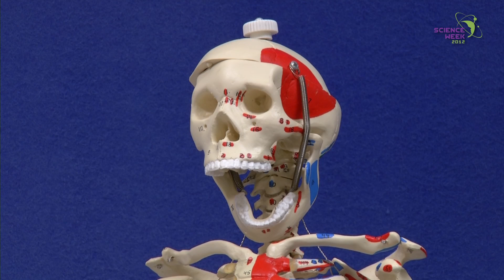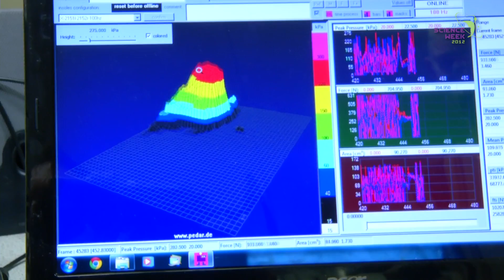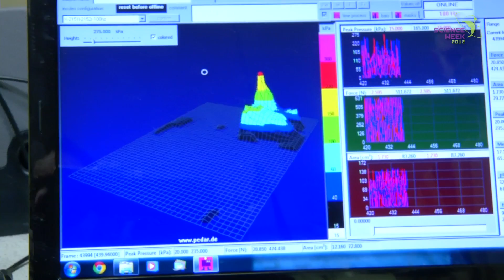Rubberbandits guide to physics.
We made this video for science week. The economy is in a terrible state, a good solution to this is for you to become a scientist and get pure innovative. So watch our guide to Chemistry, listen, learn and then go to your nearest scientist recruitment centre.